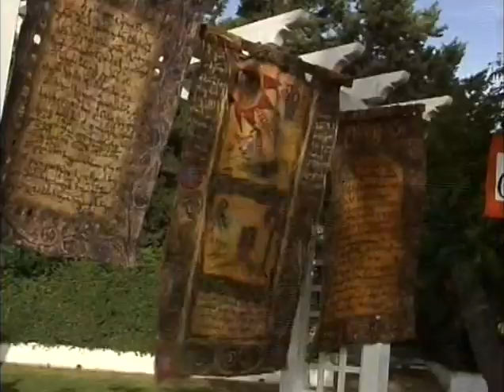Let's Celebrate Culture. Byron College Greece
A three minute video of our Cultural Day celebrated every year at Byron College, Greece.